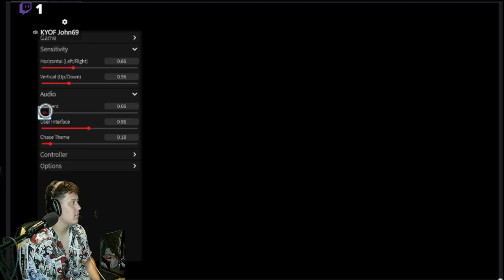THE MIMIC (scary game)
THIS IS A ROBLOX VOD

ShortsForYou:e.